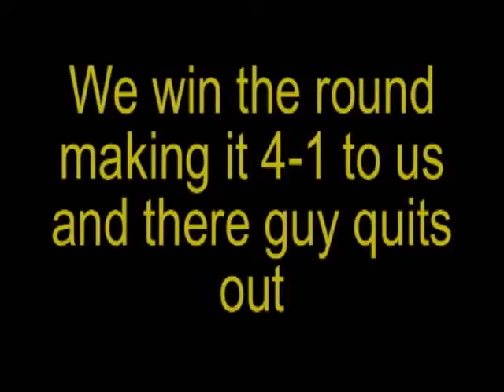qG.Prophecy Vs xLilxSainTxGaMinGx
qG.Prophecy wins 2-0